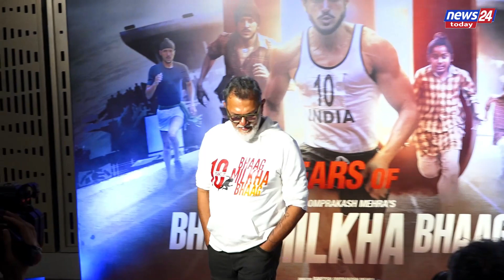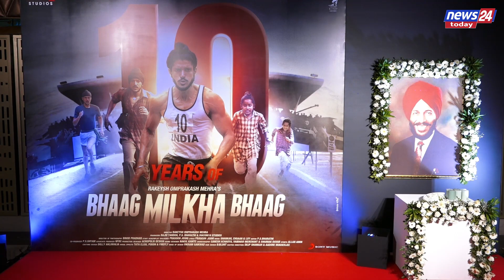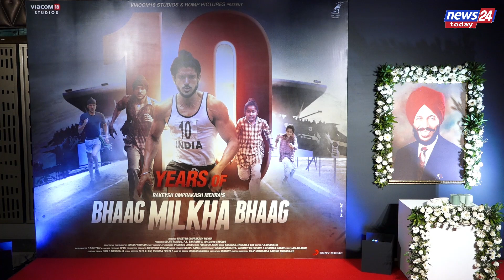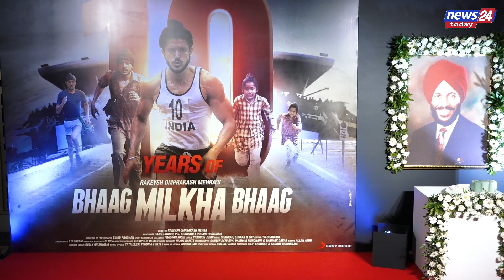RED CARPET OF BHAAG MILKHA BHAAG SCREENING AS A TRIBUTE TO 'THE FLYING SIKH' LATE MILKHA SINGH